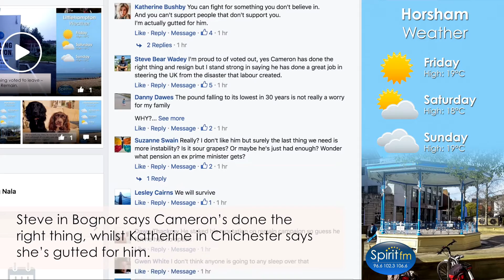Reaction from West Sussex as the Prime Minister resigns